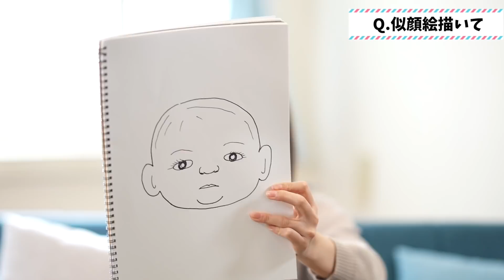【ベビちゃん生誕100日】赤ちゃんに関する質問に答えます！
●まなまやチャンネル

【事務所】
株式会社KimonoGirls
〒542-0083